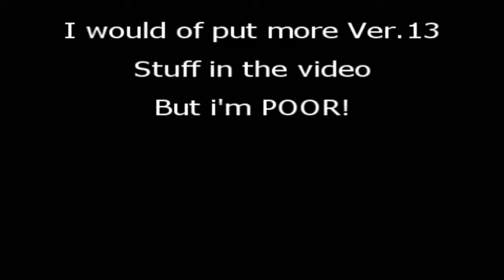FlyFF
Flyff clips with some new ver. 13 material

version 6 through 13 flyff clips.